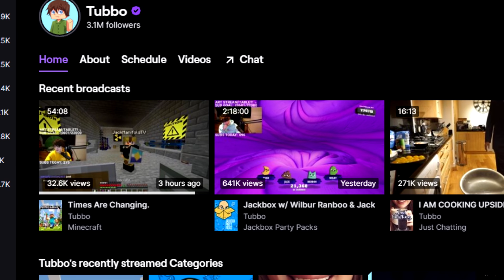Ranboo STEALS Nuke on the Dream SMP!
In this video, we take a look at Tubbo's most recent stream where a Nuke goes missing from Snowchester. The only suspect being Ranboo at the moment.

Credit:  @Tubbo

Edited by KianKSG